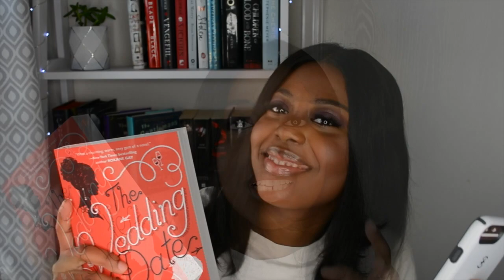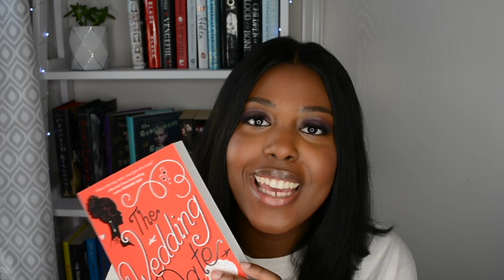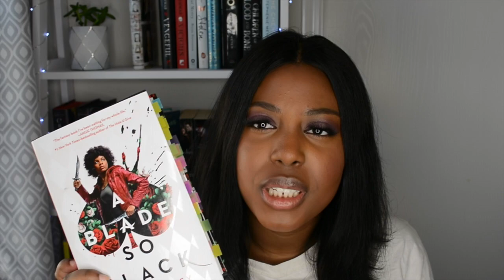🎄FESTIVE CHRISTMAS TAG✨ (BOOKTUBE)❄️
♡ What book would you like everyone to get under their tree?
QUESTIONS:
FESTIVE CHRISTMAS TAG QUESTIONS ♡
1) A fictional family you would like to spend christmas dinner with?
2) A bookish item you would like to receive as a gift?
3) A fictional character you think would make a perfect christmas elf?
4) Match a book to it's perfect christmas song.
5) Bah Humbug. A book or fictional character you've been disappointed in and should be put on the naughty list?
6) A book or a fictional character you think deserves more love and appreciation and deserve to be put on the nice list?
7) Red, Gold and Green. A book cover that has a wonderfully christmasy feel to it.
8) A book or series you love so much, you want everyone to find under their christmas tree this year so they can read it and love it too?

💌LOVE ALWAYS xo
Kimberly Anne